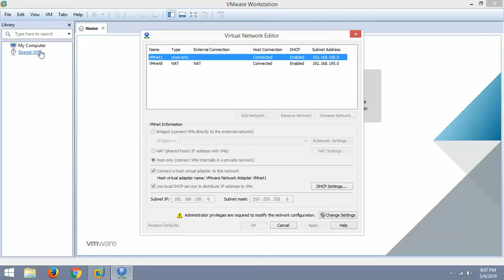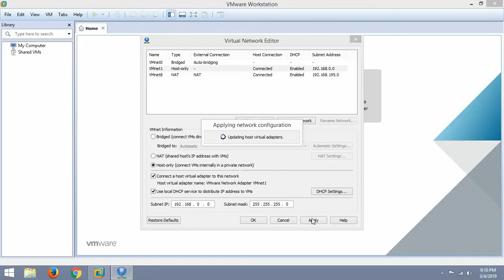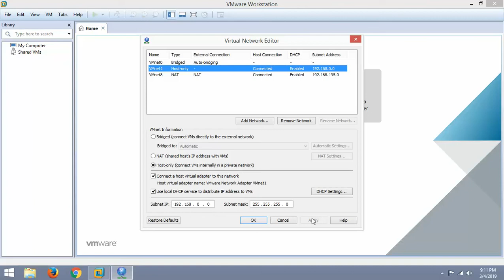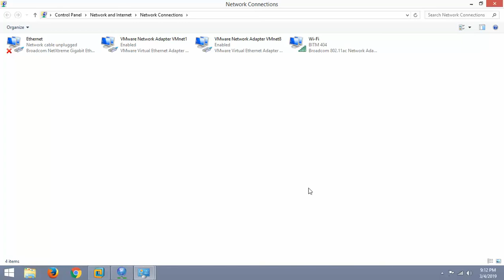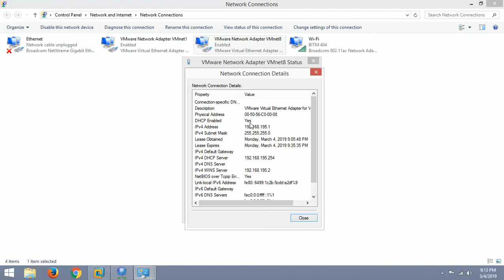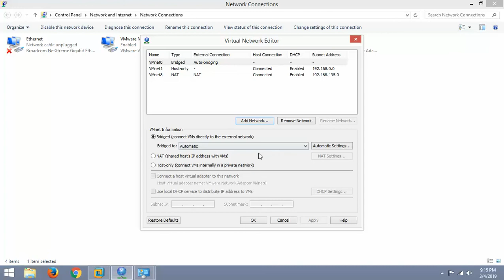How to create a VMWare Network for Windows Server By Pavel Sir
Its the Important for Windows Server Installation.

Rashed ICT is the Best Online Education Channel.

For More Video, Tips, Any Software, News.

1. MS Word Tutorial, Part 1
2. How to Change Font Size, Color, MS Word Bangla Tutorial by Rashed
3. How to Save MS Word Document in Bangla by Rashed ICT
4.How to Process Page setup in MS Word 2007 | Rashed ICT
5. How to Create Tables in Microsoft Word 2007 | Rashed ICT

More Tags:
bpsc bd,
3bpsc gov bd,
bcs exam,
bcs cadre,
bcs cadre list,
bcs circular,
government of the people's republic of bangladesh,
bpsc job circular,
bangladesh public service commission,
psc bd,
bpsc result,
bcs meaning,
bpsc notice board,
BCS Syllabus,
BCS Preliminary Syllabus,
BCS Study,
bcs bangla,
bcs preparation tutorial,
bcs exam preparation,
bangla grammar for bcs,
bcs bangla tutorial,
bangla for bcs,
bcs bangla literature,
job preparation,
bangla literature,
online application for bcs,
online application for 38th bcs examination,
bcs form fill up procedure,
bcs form fill up,
how to apply for bcs exam,
how to fill up bcs online application form,
form fill up,
online application,
online form fillup,
apply online,
40th bcs form fill up,
40th bcs online form fill up,
40th bcs online application form fill up,
40th bcs exmination online application,
40th bcs examination,
40th bcs online application,
40th bcs circular
40th BCS Circular 2018,
40th BCS Circular 2019,
Govt Job Circular,
BCS Job,
#41 BCS,
bcs exam requirement,
bcs question bank,
BPSC News,
BPSC Update,
BPSC Admit,
BCS Admit,
ntrca news,
ntrca news 2018,
ntrca news today,
ntrca latest news 2018,
15th ntrca circular 2018,
ntrca merit list,
ntrca vacant post,
ntrca latest notice 2018,
shikkhok nibondhon 2018
15th NTRCA Update Notice 2018
Rashed ICT